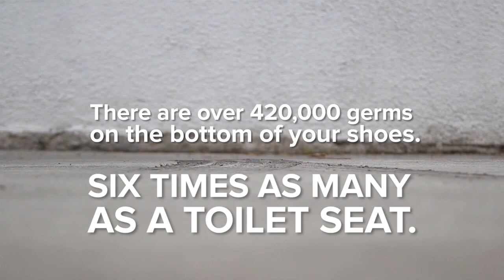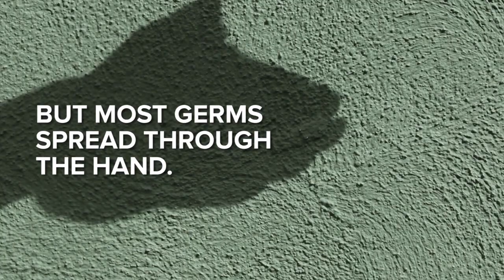What You Should Know This Cold Season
Toilet seats are actually cleaner than EVERYTHING.

Woman on cellphone
AISPIX by Image Source/Shutterstock.com

People rush on a escalator motion blurred
zhu difeng/Shutterstock.com

Busy, messy, cluttered, funky office space.
trekandshoot/Shutterstock.com

E coli Bacteria close up
fusebulb/Shutterstock.com

ATM machine
JJ Studio/Shutterstock.com